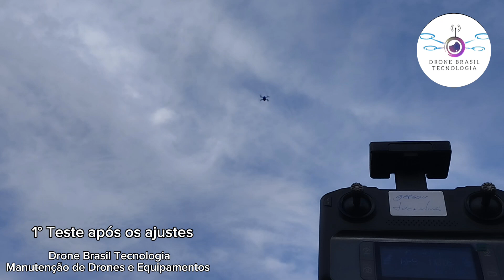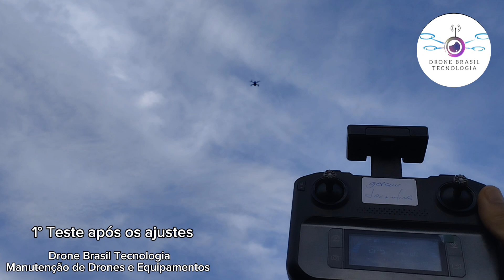Drone Sjrc F5s Pró+ | Com Problema Estabilidade | Girando no Ar!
Drone Sjrc F5s Pró+
com problema de estabilidade, o equipamento fica girando no ar

Canal dedicado a Manutenções
Construção e Projetos
recebemos materiais do
Brasil inteiro
Manutenção
de Drones e Equipamentos!

Manutenção...
Higienização
Manutenção Preventiva
Manutenção Corretiva

Seja também um parceiro
Aceitamos qualquer valor
A Partir de 2,00 reais no nosso

Pix
Chave e-mail
Mercado pago
André Luiz de Jesus Nova

E-mail para contato para
parcerias e divulgação